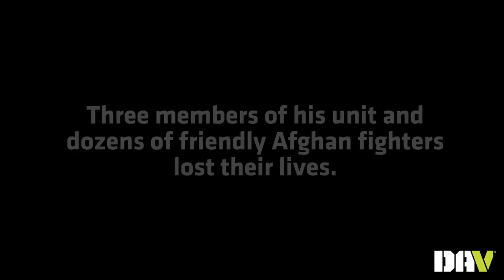DAV's 2021 Disabled American Veteran of the Year - Mike McElhiney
DAV’s 2021 Disabled American Veteran of the Year is being honored for his critical work in helping veterans overcome obstacles, as well as his commitment to overcoming his very own struggles.

Thank you for your service, friendship and your dedication to your fellow veterans.